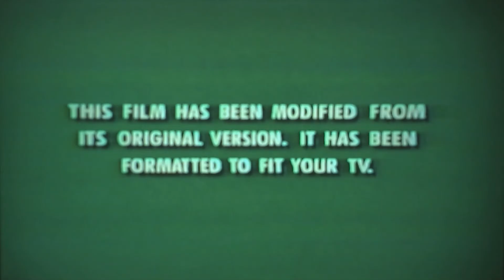Opening To Bullets Over Broadway 1995 VHS